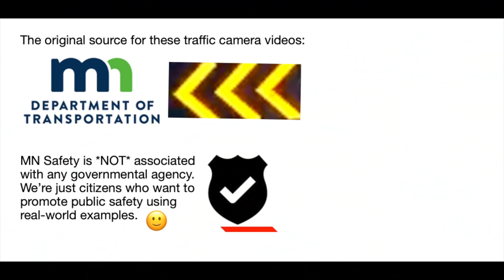Carjacker gets run over (Minneapolis)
This occurred on I-694 near Arden Hills or Shoreview, Minnesota. These are northeastern suburbs of the Twin Cities.

Related news announced today (March 15) by Minnesota State Patrol:

"Motorists will see a significant State Patrol presence on freeways around the state through August as troopers focus on excessive speed enforcement and criminal activity.

The Highway Enforcement for Aggressive Traffic (HEAT) effort is underway on I-94 in St. Paul until 2 p.m., with another HEAT effort this evening on I-94 between I-694 and I-394.

HEAT Patrols in the Twin Cities metro area will continue until August 24. A schedule for greater Minnesota will be released in the coming weeks.

In addition to troopers on the freeway, the State Patrol will increase its aviation support during the HEAT patrols to ensure that a driver attempting to flee from a traffic stop will be located and held accountable.

Troopers stopped 516 vehicles for speeding during a 10-day HEAT effort in February. Troopers also arrested 23 people for driving while impaired (DWI) and six for outstanding warrants.

Previous Title: Huge increase in carjackings (This one is truly unbelievable)